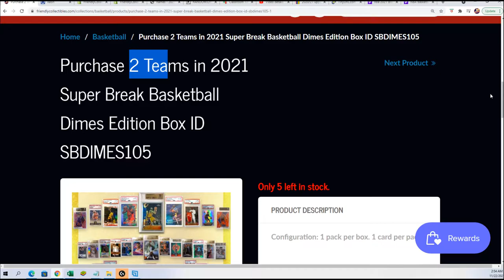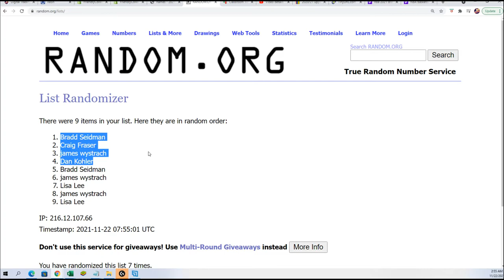2021 Super Break Basketball Dimes Edition FILLER ID SBDIMES105